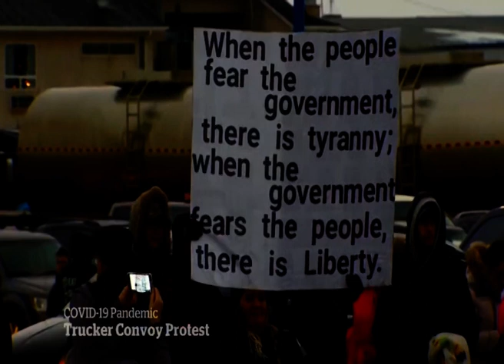বিশ্ব আলাপ | সি এন এন বাংলা টিভি | World News | CNN BANGLA TV |৩১-০১-২০২২